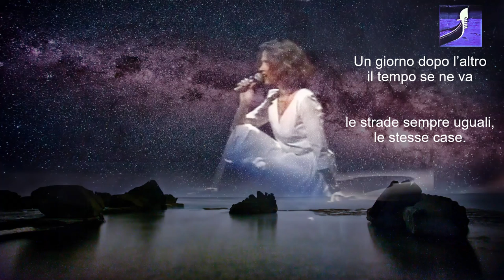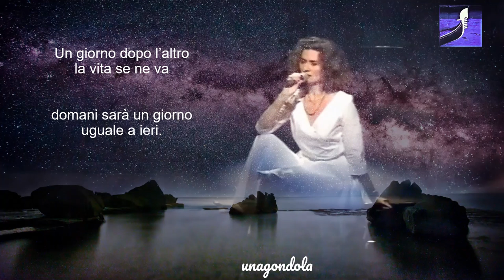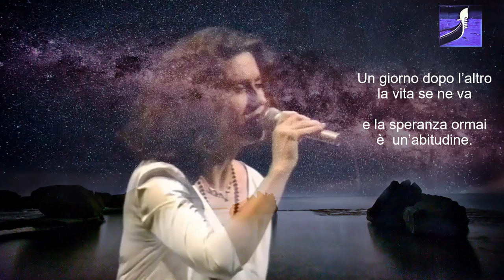GIGLIOLA CINQUETTI: "UN GIORNO DOPO L' ALTRO" (2 versions) images: "Live in Tokyo" 1993 (⬇️Lyrics*)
THE BEST OF🌟LO MEJOR DE 🌟IL MEGLIO DI: GIGLIOLA CINQUETTI🌟HER GREAT SONGS with LYRICS & INFORMATION below the title (if available).  ⬇⬇
DESCRIPTION  🇮🇹 🇪🇸 🇦🇺 ⬇⬇   ❤️Gloria
👉 CLICK👉👉

🇦🇺  GIGLIOLA CINQUETTI: In a concert in Japan, looking and singing better than ever at 45, and delivering a stunning live performance with arrangement and direction by Maestro Mimmo Locasciulli. I have borrowed this wonderful footage from SIAMONANDO3 to showcase Gigliola's two excellent versions of this melancholic ballad written by Luigi Tenco. The second part of the video has the audio recorded in studio some 20 years earlier with different orchestral arrangement but both versions are brilliant. Her talent really seems endless.

🇮🇹  GIGLIOLA CINQUETTI: In un concerto in Giappone, guardando e cantando meglio che mai a 45 anni, e offrendo una straordinaria esibizione dal vivo con arrangiamento e direzione del Maestro Mimmo Locasciulli. Ho preso in prestito questo meraviglioso filmato da SIAMONANDO3 per mostrare le due eccellenti versioni di Gigliola di questa malinconica ballata scritta da Luigi Tenco. La seconda parte del video ha l'audio registrato in studio circa 20 anni prima con diversi arrangiamenti orchestrali, ma entrambe le versioni sono brillanti. Il suo talento sembra davvero infinito.

 🇪🇸  GIGLIOLA CINQUETTI: En un concierto en Japón, luciendo y cantando mejor que nunca a los 45 años, y brindando una impresionante actuación en vivo con arreglos y dirección del Maestro Mimmo Locasciulli. He tomado prestado este maravilloso metraje de SIAMONANDO3 para mostrar las dos excelentes versiones de Gigliola de esta balada melancólica escrita por Luigi Tenco. La segunda parte del video tiene el audio grabado en estudio unos 20 años antes con diferente arreglo orquestal pero ambas versiones son brillantes. Su talento realmente parece infinito.

 * Please, be aware that the transcription may have errors.
* Se advierte que la letra puede tener errores.

"UN GIORNO DOPO L'ALTRO"
( di Luigi Tenco )

il tempo se ne va
le strade sempre uguali,
le stesse case.
e tutto è come prima
un passo dopo l’altro,
la stessa vita.
E gli occhi intorno cercano
quell’avvenire che avevano sognato
ma i sogni sono ancora sogni
e l’avvenire è ormai quasi passato.
la vita se ne va
domani sarà un giorno uguale a ieri.
La nave ha già lasciato il porto
e dalla riva sembra un punto lontano
qualcuno anche questa sera
torna deluso a casa piano piano.
e la speranza ormai è  un’abitudine.